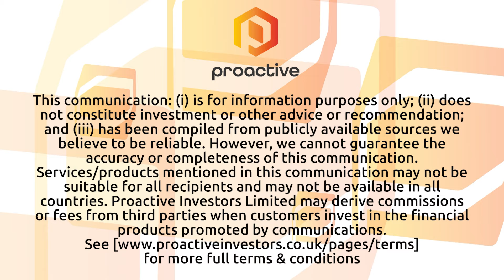Light Science Technologies hopes new cloche system will increase food security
Light Science Technologies Holdings PLC's (AIM: LST) CEO Simon Deacon updated Proactive on its partnership with Zenith Nurseries to develop an ‘industry first’ advanced cloche lighting and sensor technology system for the controlled-environment agriculture or CEA market.

The system allows users to "grow better crops with higher yields," he says.

Deacon also provided fresh details on a contract renewal with long-standing partner Rentokil and announced some new trials for its sensorGROW product.